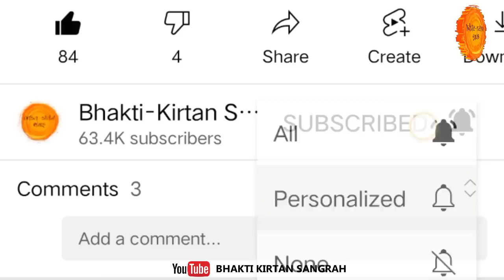આજે ખોડિયાર જયંતી એ કરો " શ્રી ખોડિયાર ચાલીસા " લખાણ સાથે || Shri Khodiyar Chalisa with lyrics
બોલો ખોડિયાર માત કી જય 🙏
       મિત્રો, આજના આ વિડિયોમાં આપણે શ્રી ખોડિયાર ચાલીસાનો પાઠ કરીશું. આ ચાલીસા આ વિડીયોમાં લખેલી પણ છે કે જેથી આપ વાંચી પણ શકશો.

ખોડિયાર જયંતી સ્પેશ્યલ " ઘર બેઠા કરો ખોડિયાર માતાના 4 સુપ્રસિદ્ધ મંદિરના દર્શન " Khodiyar maa temple